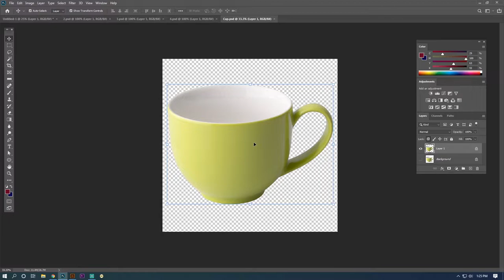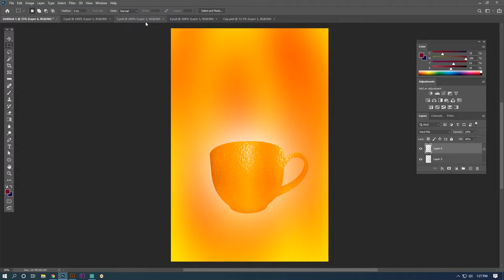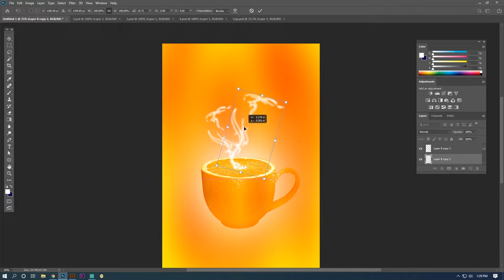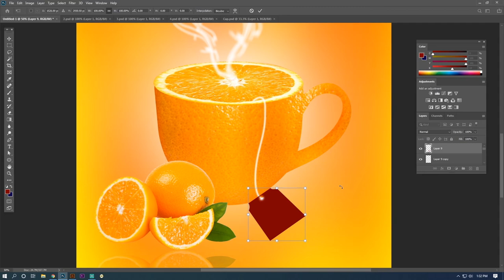How To Make Advertising Poster Design Orange Tea | Photoshop | Wahab Riaz | 2020 | Bangladesh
photoshop creative art,photoshop,tutorial,creative,photoshop creative artwork,creative and artistic poster photoshop tutorial,creative perspective techniques for artists in photoshop,speed art,photoshop speed art